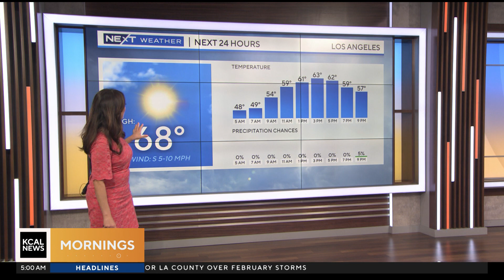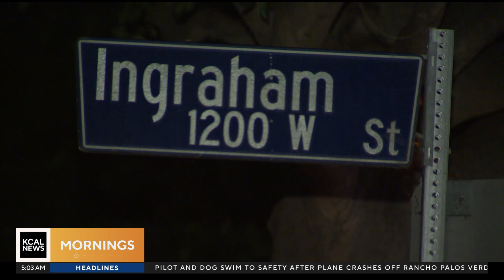KCAL DT 04152024 0459